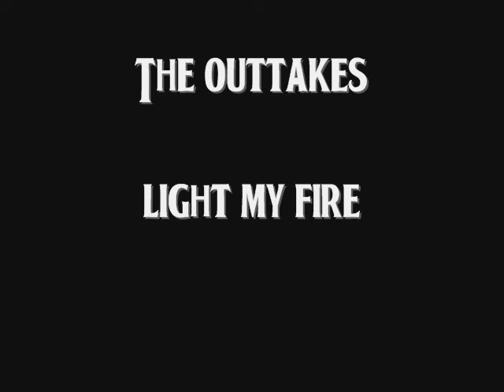The Outtakes - Light my fire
The Outtakes, live in the UnderCover Studio, Zuidbroek

Coos Grevelink - Gitaar, zang
Dicky Gilbers  - Toetsen, zang
Ger Warink - Bas, zang
Harrie Groenewold - Drums

Produktie en techniek - Coos Grevelink, UnderCover Studio, Zuidbroek